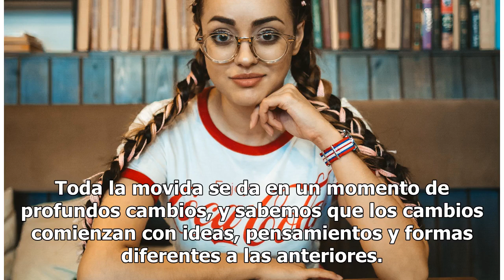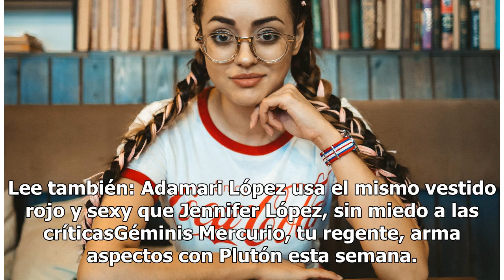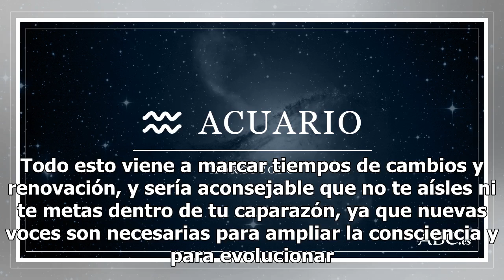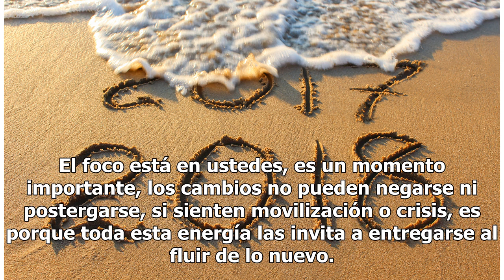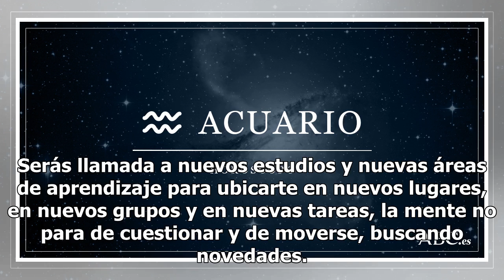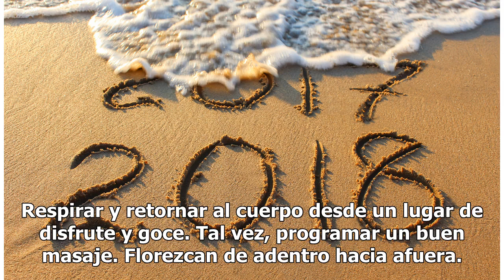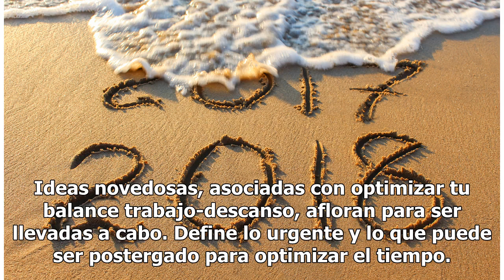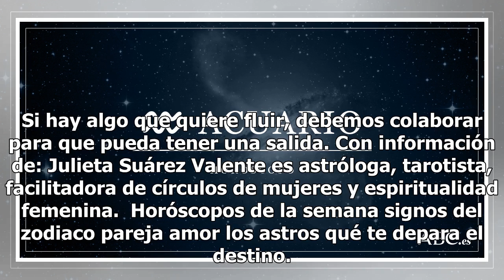Horóscopos de la semana: los signos del zodiaco que gozarán del amor verdadero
Signos del zodiaco que tendrán días complicados. FOTO: UNSPLASH Los signos del zodiaco te dan a conocer cómo será tu semana del 16 al 22 de julio. Algunos signos encontrarán la certeza en su pareja, otros más enfrentarán grandes cambios.  Horóscopos de la Semana. FOTO: UNSPLASH Venus hace un aspecto...